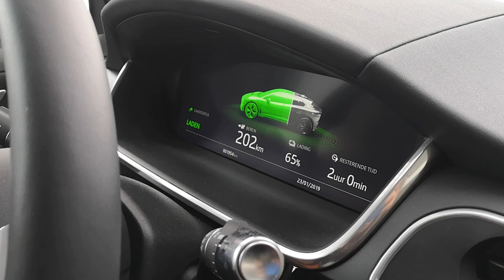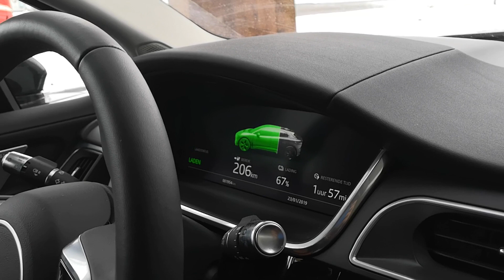The dark sides of Jaguar I-Pace : the fast charging capability fails with chargers above 50KW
This video shows the speed of charging is not going beyond 50kw. We (buyers) bought with the promise of 45min fully charge capability with 100KW chargers. This speed is not reachable. The maximum speed is 1,5 hour even with 175KW chargers!